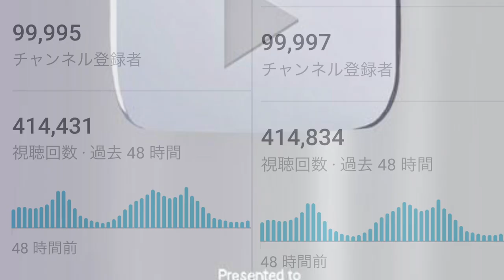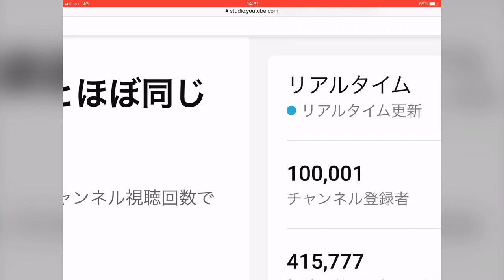YouTube channel registration reached 100,000 people